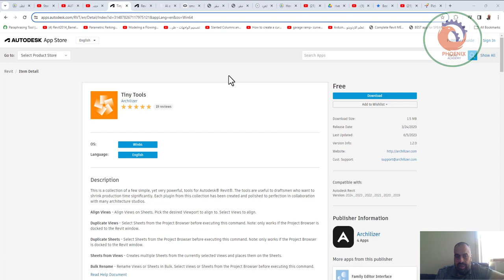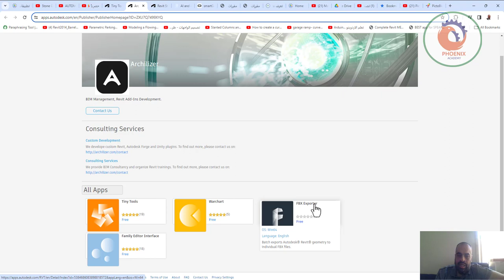Tiny Tools ادوات خفيفة مجانية للريفيت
❤️ روابط التواصل
✅ انستجرام